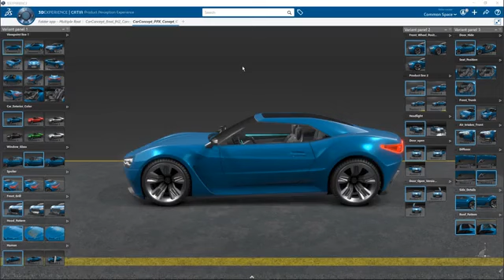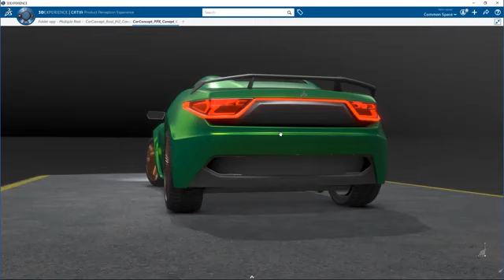3DEXPERIENCE CATIA ICEM and Shape Design Concept Car Design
Concept Car created with CATIA Design Applications on the 3DEXPERIENCE Platform